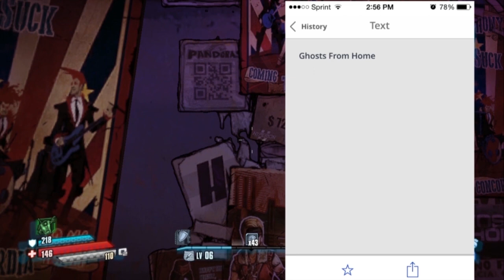Borderlands: The PreSequel - Daft Punk and Ghosts From Home Easter Eggs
Jake and Cove show you where you can find the Daft Punk wanna-be's, and where you can find a small nod to the band Ghosts from Home in Borderlands: The Pre-Sequel!